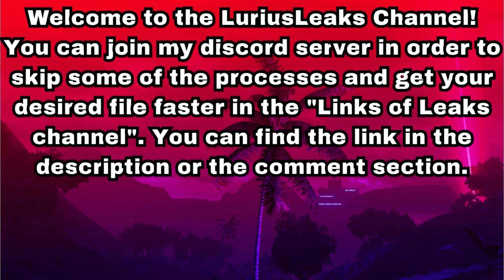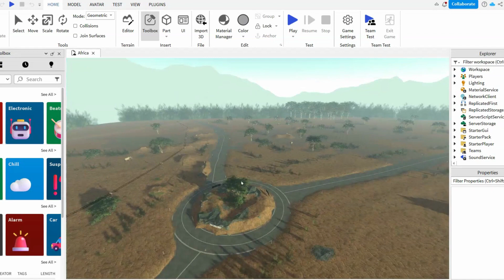ROBLOX REALISTIC AFRICAN ARMY MAP UNCOPYLOCKED